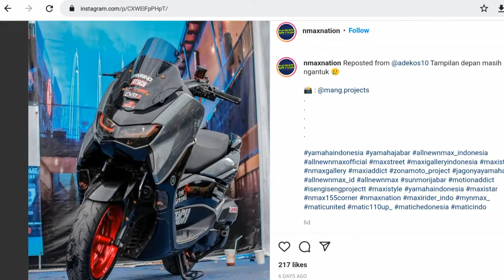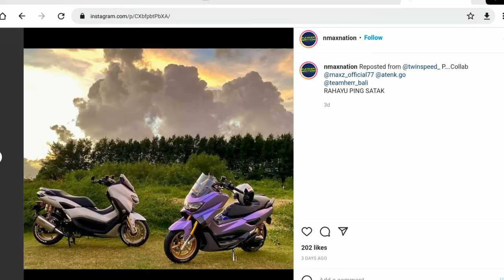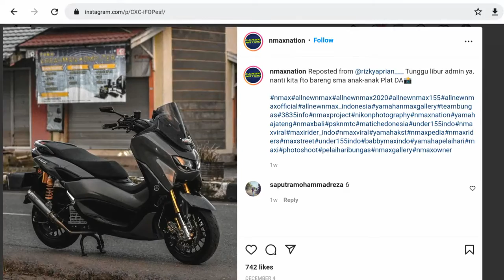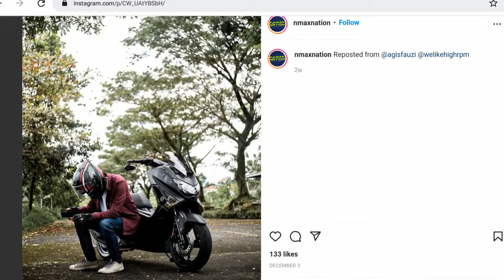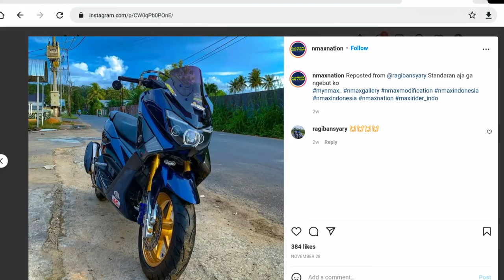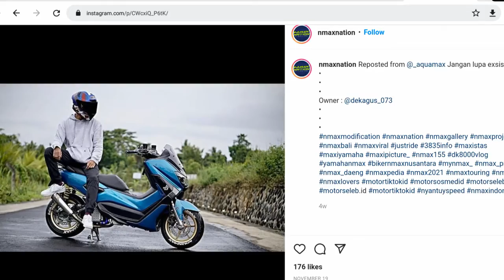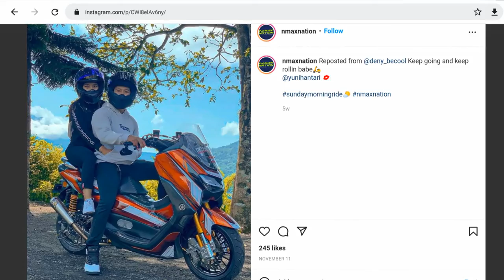MODIFIKASI NMAX 155 SIMPEL & OWNER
owner nmax ? sebelum modif lookit dulu nih
kumpulan modifikasi dan akun ownernya nih